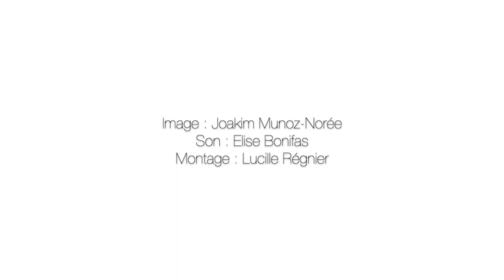Cie L'ETE // Les Bas-Bleus (d'après l'oeuvre et la vie de Louise Colet) ITW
Cie L'ETE - L'Enveloppement Tenace des Etreintes

Premières du spectacle le 27 janvier 2023 au Centre Culturel Soupetard, 14h et 19h !

Une interview de Lucille et Elise sur leur travail de création avec quelques images de répétitions.

* Bas-bleu : terme de mépris pour désigner toute femme qui s'intéresse aux choses intellectuelles.
Dictionnaire des idées reçues, Gustave Flaubert

Textes et poèmes - Louise Colet
Réécriture - Lucille Régnier
Mise en scène, jeu - Lucille Régnier
Composition musicale, musicienne plateau - Elise Bonifas
Régie lumière - Anaïs Panagiotou
Partenaires
- MJC Croix-Daurade (31), MJC Empalot (31), Centre Culturel Soupetard (31), Centre Culturel Bellegarde (31),Ville de Gaillac - Antonin Artaud (81), Studio Éole (31), Le Tortill'Art (81)

Les Bas-Bleus est un hommage contemporain à la poétesse Louise Colet, qui écrivit dans l'ombre de ses amants
Gustave Flaubert, Alfred de Musset et Alfred de Vigny. Ce spectacle transdisciplinaire, entre musique mixte,
 poésie et théâtre, est une ode à l'émancipation féminine.

Vidéos : Joakim Muñoz-Norée et Tara Esteve